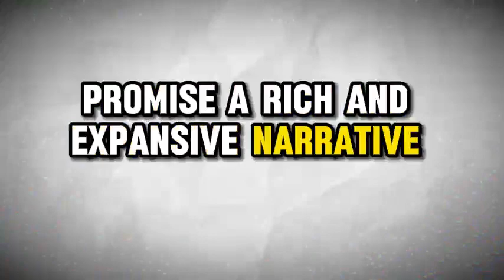Alita 2 trailer movie teaser news